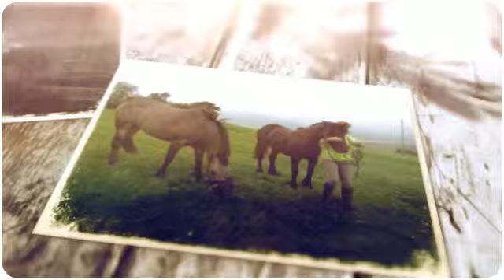Bob 'n Hope's Tour de 2014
Exploring the North Pennine Bridleway by horse.